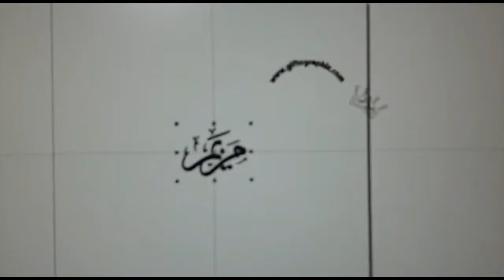Text Engraving on Mug with laser Personalized | GiftoGraphics